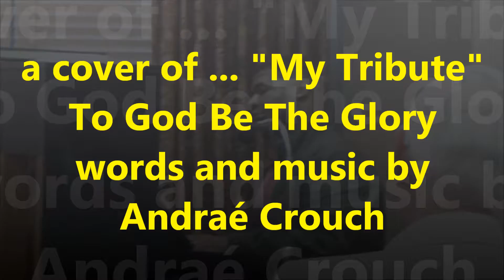121618 MCM — Jeron Burney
Morgan Class Special Music
"My Tribute" (To God Be The Glory)
lyrics & music by Andraé Crouch
cover performance from Jeron Burney